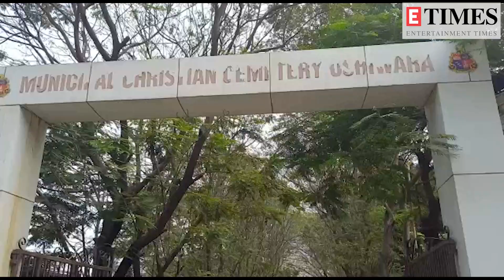Rakhi Sawant and her brother Rakesh talk about their mother, 'She was a brave and strong woman'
Rakhi Sawant's mother Jaya Bheda passed away battling cancer. Rakhi's fraternity peers and family members attend the funeral. Rakhi's brother Rakesh reveals that her mother's last wish was to see Rakhi work with Salman Khan. They express gratitude to everyone who helped in her mother's treatment.